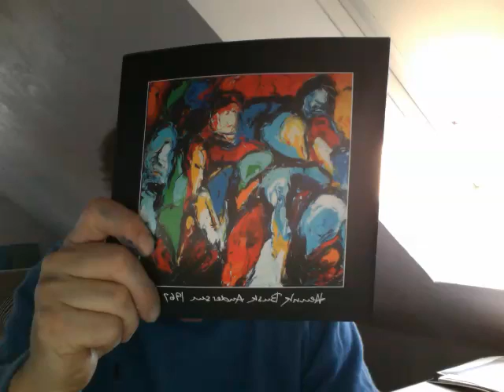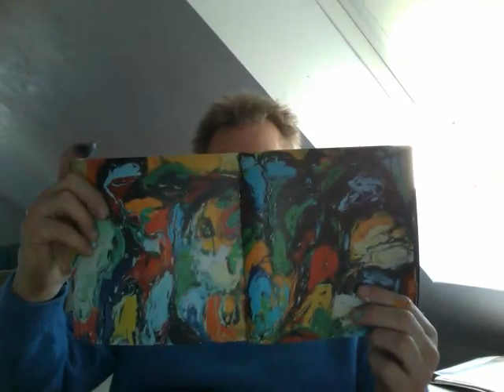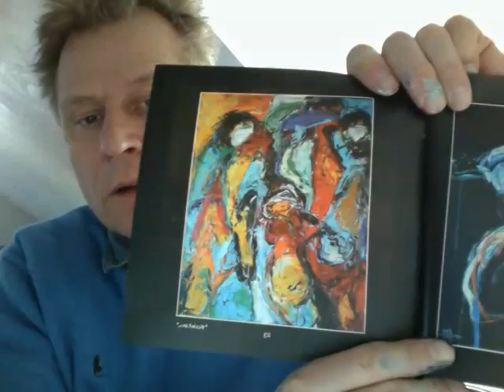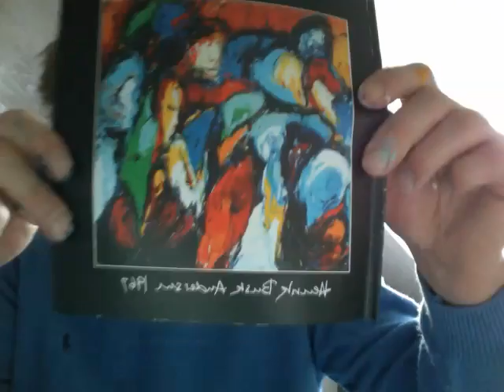Henrik Busk Andersen Lydbog 2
2. bogudgivelse kaldet Henrik Busk Andersen 1967.